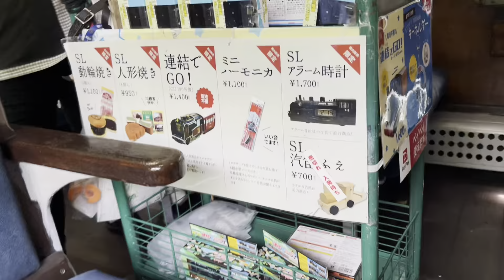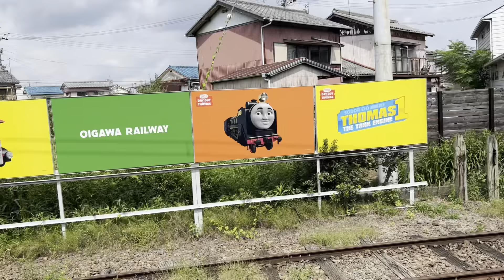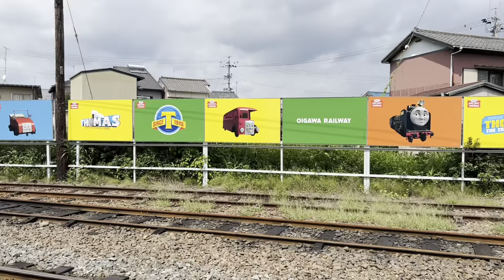大井川SL鉄道 家山→金谷 OIGAWA SL RAILWAY